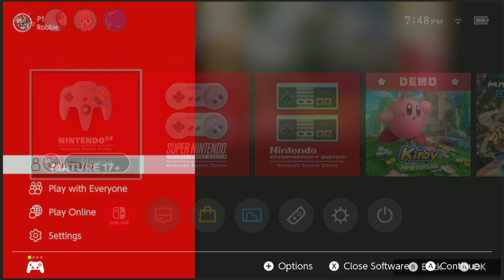A Few Nintendo Switch Online Classic Games - 2024 06 23 19 23 41 0